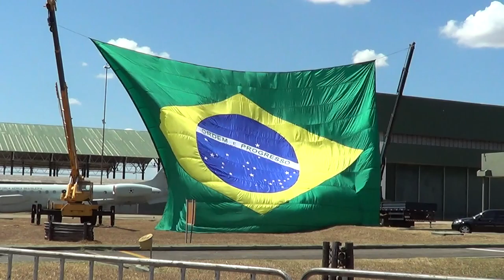Portões Abertos_BAAN_2016_ BANDEIRA DO BRASIL (04)